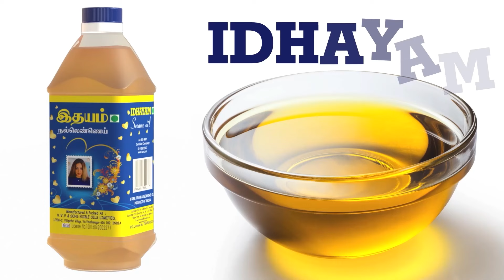அரசியலமைப்பை மோடி படித்து இருந்தால் இதை செய்ய மாட்டார் modi| rahul| constitution day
Partnership அரசியலமைப்பை மோடி படித்து இருந்தால் இதை செய்ய மாட்டார்
modi| rahul| constitution day

அரசியல் அமைப்பு தினத்தை ஒட்டி டெல்லியில் காங்கிரஸ் சார்பில் நடத்தப்பட்ட நிகழ்ச்சியில் லோக்சபா எதிர்கட்சி தலைவர் ராகுல் உரையாற்றினார்.

அரசியல் அமைப்பு தினத்தையொட்டி பிரதமர் மோடியும், பாஜவும் பாலிர்மென்டில் நிகழ்ச்சிக்கு ஏற்பாடு செய்துள்ளனர்.

அரசியல் அமைப்பு பற்றி பிரதமர் மோடி படிக்கவே இல்லை என்று நான் உறுதியுடன் கூறவேன். அப்படி அவர் படித்து இருந்தால் இப்போதும் செய்யும் எதையும் அவர் செய்ய மாட்டார்.

அரசியல் அமைப்பு என்பது வெறும் புத்தகம் மட்டுமல்ல; ஆயிரக்கணக்கான ஆண்டுகளுக்கான இந்தியாவின் சிந்தனை. அது, உண்மை, அகிம்சை பற்றியது.

தெலங்கானாவில் ஜாதிவாரி கணக்கெடுப்பு நடத்தப்படுகிறது. இது வரலாற்று நடவடிக்கை. காங்கிரஸ் ஆட்சி அமையும் மாநிலங்களில் இதனை நாங்கள் செய்வோம்.

நாட்டின் ஒட்டுமொத்த அமைப்புகளும் தலித்துகள், ஆதிவாசிகள், பிற்படுத்தப்பட்ட மக்களுக்கு எதிராக உள்ளது.  இவர்களுக்கு எதிராக ஒரு தடுப்பு ஏற்படுத்தப்பட்டு உள்ளது. அதை பிரதமர் மோடியும், ஆர்எஸ்எஸ் அமைப்பும் வலுப்படுத்தி வருகின்றனர் என ராகுல் கூறினார்.

ராகுல் பேசிக்கொண்டு இருந்தபோது மைக் திடீரென தொழில்நுட்ப கோளாறு காரணமாக ஆப் ஆனது. பின்னர் அது சரி செய்யப்பட்டதும் ராகுல் பேச்சை தொடர்ந்தார்.

3000 ஆண்டுகளாக தலித்கள், பழங்குடியினர், பிற்படுத்தப்பட்ட வகுப்பினர், ஏழைகள் பற்றி யாரேனும் பேசினால் அவர்களின் மைக் ஆப் செய்யப்படுகிறது.

அப்படி ஆப் ஆகும்போது, என்னை இருக்கையில் அமரும்படி கூறுகின்றனர். அவர்களுக்கு ஒன்று சொல்லிக்கொள்கிறேன். நான் உட்கார மட்டேன். உங்கள் விருப்பப்படி மைக்கை ஆப் செய்துகொள்ளுங்கள். நான் பேச வேண்டியதை பேசுவேன் என ராகுல் கூறினார்.